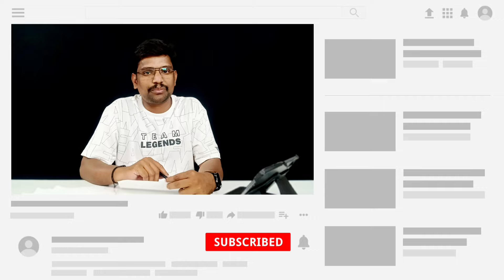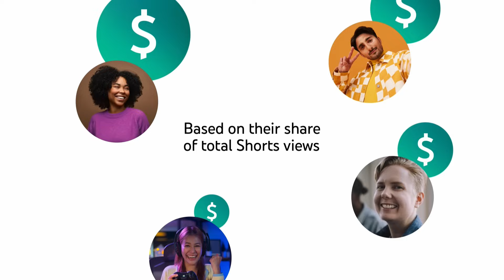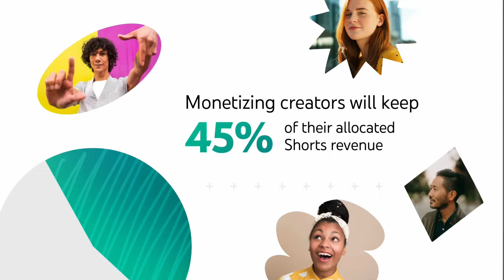Shorts వీడియోస్ లో Movie Songs వాడొచ్చా లేదా | YouTube Shrots Monetization Rules | Shorts Viral 2024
Shorts వీడియోస్ కి Movie Songs వాడొచ్చా లేదా | YouTube Shrots Monetization Rules | Shorts Revenue

Your Queries -
YouTube Shorts లో Music Use చేస్తే Monetization అవుతుందా
how to use movie songs in youtube shorts without copyright
how to use movie songs in youtube shorts
how to use telugu movie songs in youtube shorts in telugu
How to Upload on YouTube in 2024 in Telugu
how to viral short video on youtube in Telugu
how to viral youtube shorts telugu
youtube shorts
YouTube Shorts VIRAL New TRICK
youtube shorts viral tricks
how to viral youtube shorts in telugu
how to get more views on youtube in Telugu
youtube tips in telugu
how to viral youtube shorts New